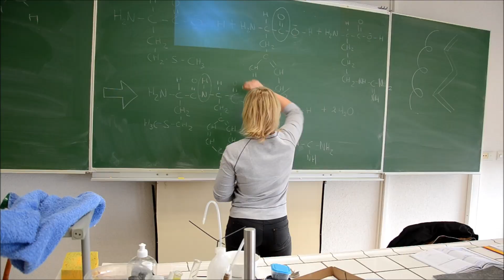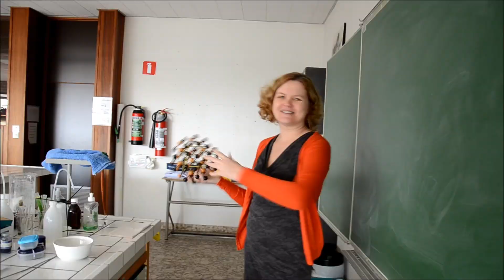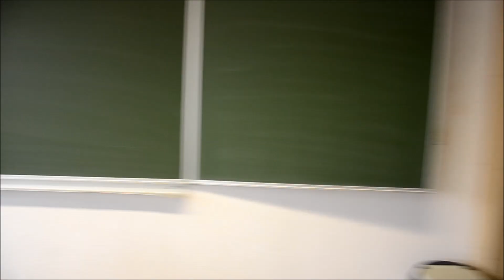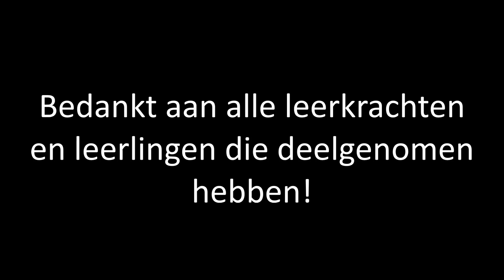Atheneum Willebroek is Happy - De strafste school!